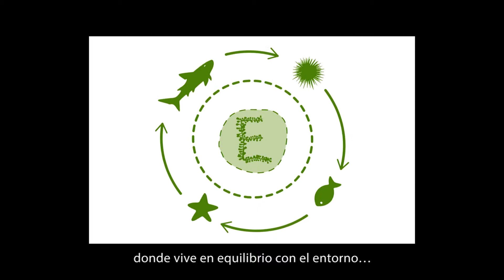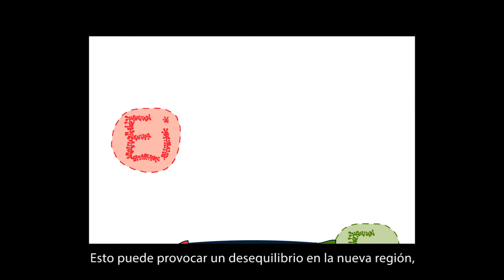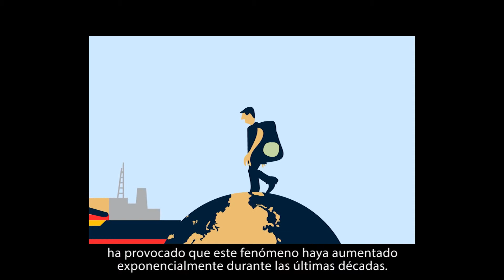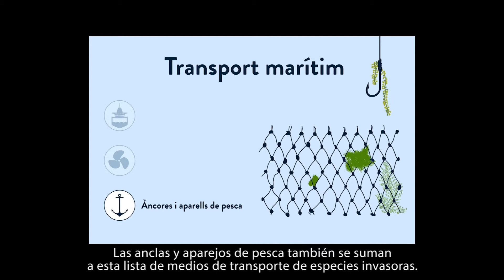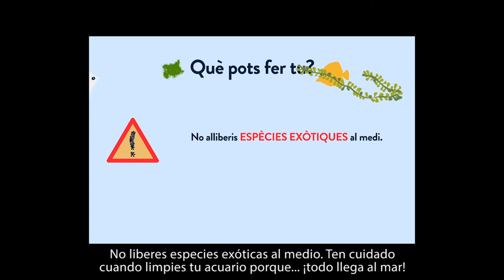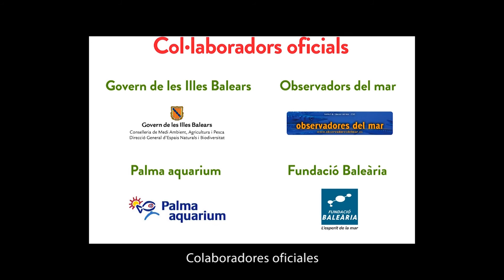Ojo a las invasoras.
¡OJO A LAS INVASORAS! Biodiversitat i Espècies invasores del Mediterrani Balear, és un Projecte divulgatiu del grup d'Ecologia i Macròfits Marins i la Unitat de Comunicació i Cultura Científica de l'IMEDEA (CSIC-UIB) finançat per la Fundació Espanyola per a la Ciència i la Tecnologia (FECYT-MINECO) .